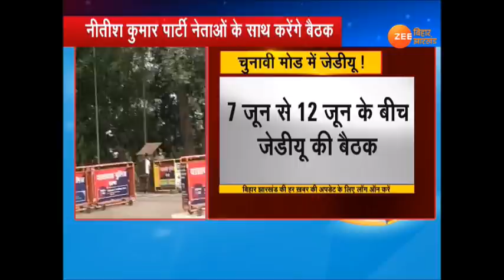Khabar Bihar: चुनावी मोड में Jdu, Nitish Kumar Party नेताओं के साथ करेंगे बैठक